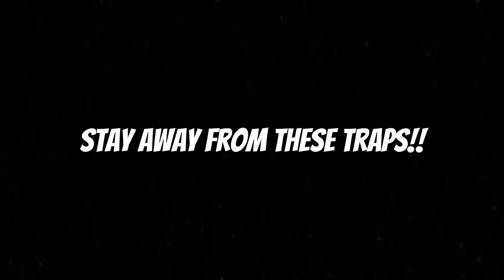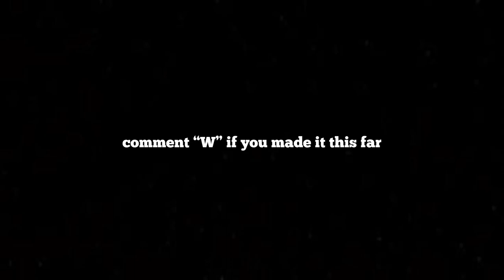How Money on Your Car can be a Dangerous Set Up!!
I do not condone or Promote violence.

Thank you and let’s all stay safe.